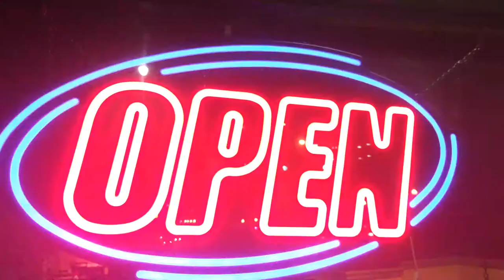The Early Late Show Pilot Intro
Song: "Anteater Molly" by: Opposite Box

Drone footage courtesy od Dunlap Productions